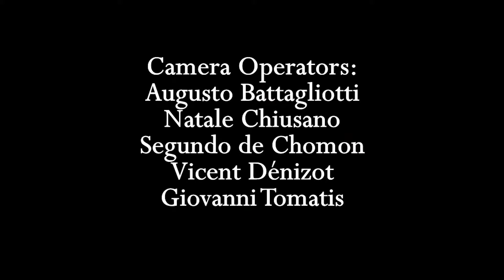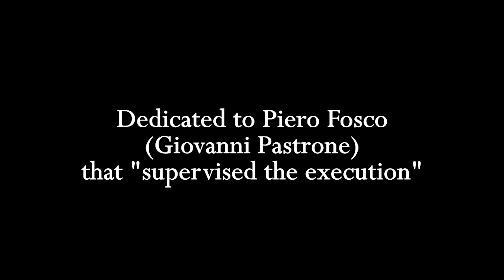1914 - Spaziotempo - Cabiria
ViaggioNelTempo ⏳⚛ 1914

Un giovane ragioniere piemontese all'epoca del cinema muto diresse un film che ha un'importanza rilevante sia dal punto di tecnico sia dal punto di vista narrativo. Giovanni Pastrone lavorò sul più grande Kolossal che il cinema muto italiano ricordi: Cabiria.
Della durata di ben tre ore, costò un milione di lire-oro dell'epoca, fu prodotto dalla Itala Film e fu un grandissimo successo commerciale. Proiettato per la prima volta a Torino e Milano, fu poi in cartellone a NewYork per un anno intero.
Costumi ben realizzati, scenografe imponenti, una colonnasonora creata appositamente per la pellicola (a quei tempi i film venivano musicati senza un preciso raccordo tra immagini e audio ma più che altro come accompagnamento di sottofondo), realizzazione tecnica ad altissimi livelli e infine didascalie scritte da Gabriele D'Annunzio.
Il film di Pastrone ha inoltre un'importanza storica senza precedenti perché introdusse l'era del cinema narrativo e gettò le basi (assieme a Nascita di una nazione e Quo Vadis) di quello che conosciamo come cinema moderno.
Fu un così grande successo che David Wark Griffith si ispirò a Cabiria per il suo capolavoro Intolerance mentre Fritz Lang inserì in Metropolis il dio Moloch presente nel film italiano.
In questa clip potete ammirare uno slideshow di fotografie di scena scattate sul set di Cabiria.